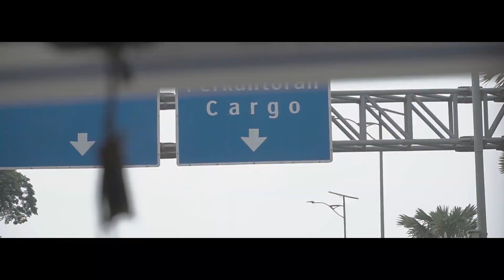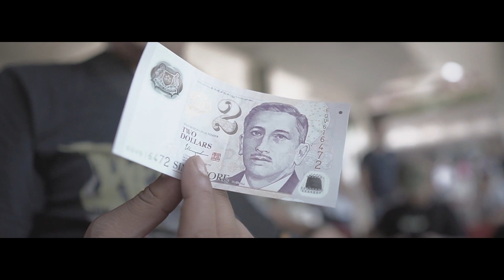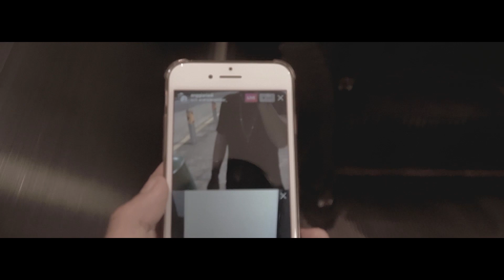(PART 1) REVENGE THE FATE LIVE AT AS I LAY DYING SHAPED BY FIRE ASIA TOUR 2020 SINGAPORE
17th - 19th January 2020

“AS I LAY DYING Shaped By Fire Asia Tour 2020 Jadi Perjalanan Kedua Revenge The Fate ke Singapura”

Band asal Bandung Revenge The Fate untuk kedua kalinya akan menginjakkan kaki di Singapura. Mereka akan jadi bagian dalam As I Lay Dying Shaped By Fire Asia Tour 2020 di Pavilion Far East Square, Singapura pada 18 Januari 2020 mendatang.
Para personel RTF mengaku antusias menyambut perjalanan kedua mereka ke Singapura ini.
“Tentu bakal jadi pengalaman berbeda, jadi opening act band sekelas mereka (As I Lay Dying) dan main di negeri orang,” ujar Anggi, Vokalis Revenge The Fate, Selasa (17/12/2019).
Sejauh ini, RTF sedang mempersiapkan administrasi parallel dan menggodok matang-matang materi untuk disajikan dalam penampilannya di Singapura mendatang.
“Setlist pastinya yang kita persiapin. Kita nggak mau ngecewain penonton yang nanti bakal hadir,” sambungnya.
Tak hanya itu, para personel RTF juga mengakui bahwa As I Lay Dying merupakan salah satu idola dan kiblat bermusik mereka.
“Makanya, seneng banget bisa membuka penampilan mereka. Kita berharap banget silaturahmi ini jadi berkelanjutan di masa depan,” tambah Anggi.
Dalam acara tersebut, RTF juga dikabarkan akan berbagi panggung dengan band asal Malaysia, Masscare Conspiracy.
Kendati demikian, yang menjadi harapan para personel RTF adalah bisa berbagi panggung dengan sesama band Indonesia di pentas internasional.
“Manggung bareng band Indo dong! Tapi manggungnya di luar negeri. Itu kan keren banget,” tutup Anggi.